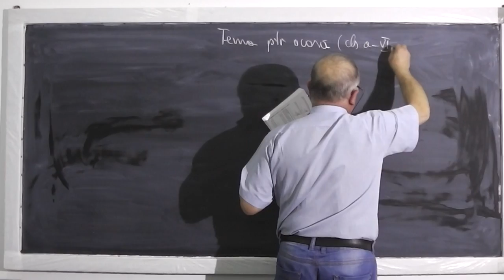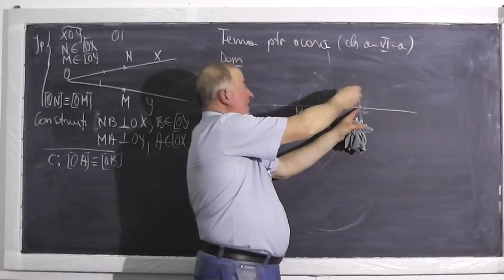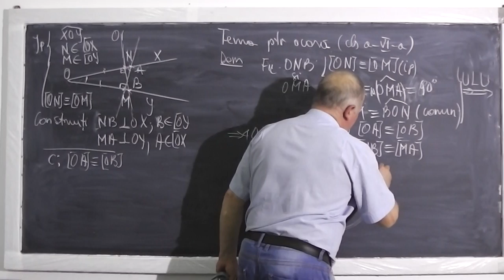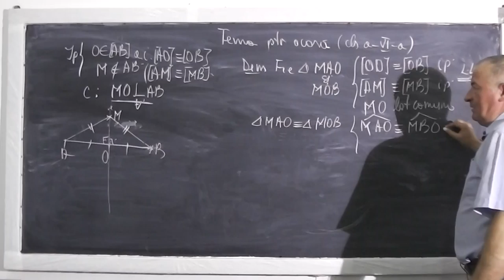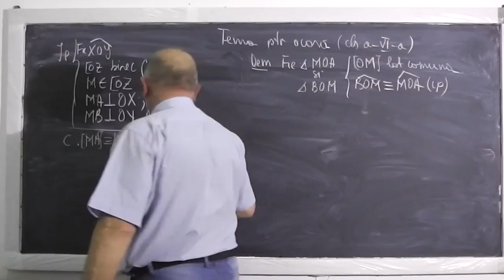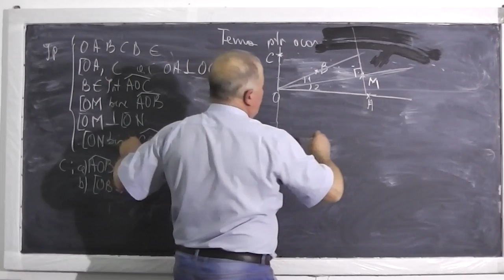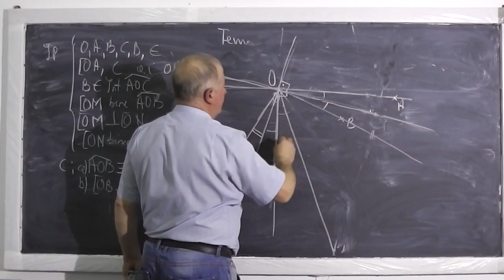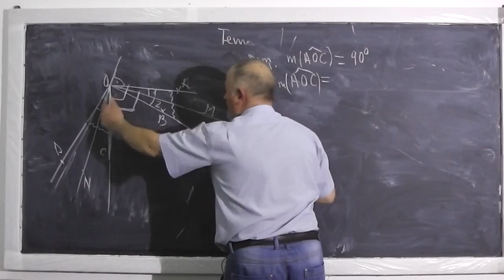1/2 Lectia 400 - Congruenta triunghiurilor Masura unghiurilor - Tema matematica geometrie - Clasa 6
- In aceasta lectie de matematica ne ocupam de tema pentru acasa din manualul de clasa a VI-a la geometrie plana. Daca lectia va este utila, as aprecia un Share sau Like

- 1/2 Lectia 400 - Congruenta triunghiurilor Masura unghiurilor - Tema matematica geometrie - Clasa 6
- 2/2 Lectia 400 - Congruenta triunghiurilor Masura unghiurilor - Tema matematica geometrie - Clasa 6
- Lectia 400 - Congruenta triunghiurilor Masura unghiurilor - Tema matematica geometrie - Clasa 6